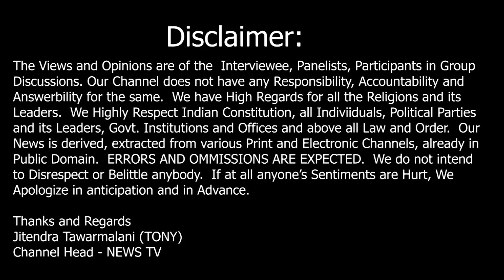ONE BULLET IN HEAD - ACCUSED RAPIST AKSHAY SHINDE SHOT DEAD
NEWS TV MEDIA ACADEMY -
CERTIFIED COURSES ON:
ACTING - FILM-MAKING - DIRECTION - SCRIPT WRITING - NEWS REPORTING - TV ANCHORING - CONTENT WRITING.
CERTIFIED COURSES ON:
PERSONALITY DEVELOPMENT - EFFECTIVE COMMUNICATION SKILLS - PUBLIC SPEAKING - CONFIDENCE BUILDING - OVERALL GROOMING - INTERVIEW SKILLS - SOFTSKILLS - CORPORATE TRAINING
Convenient Batches for Students, Housewives - Job Seekers - Working People
Venue:
News TV Studio
Shop No.S-81, Second Floor, Raghuleela Mall, Opp. Vashi Railway Station, Vashi, Navi Mumbai, Maharashtra
Channel Head
SUPPORTED BY:
NGO - WOMEN POWER AND SOCIAL AWARENESS FOUNDATION
Regd. with The GOVT. OF INDIA, MINISTRY OF CORPORATE AFFAIRS.